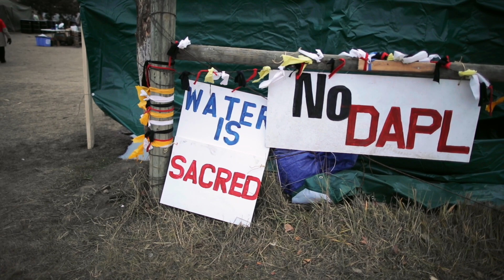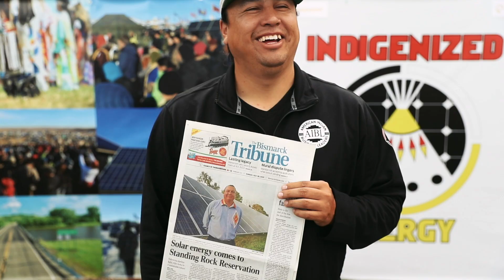GivePower: Solar Farm at Standing Rock!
Two years after the NoDAPL protests, GivePower and Indigenized Energy launched a 300-kW solar farm on the Standing Rock Reservation - the largest solar system in the state of North Dakota.